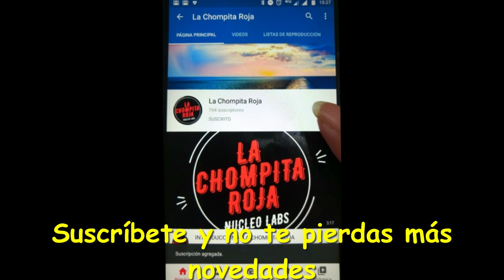SUBARU XV - SITUACIÓN EXTREMA OFF ROAD - BENEFICIOS DE UNA SUBARU XV - REMOLQUE PERU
Estimados comparto con uds. una serie de videos de la Subaru XV en situaciones muy extremas, que de seguro te va a gustar.
Sepa Ud. los Beneficios y Ventajas de una Subaru XV.
Por que Subaru?